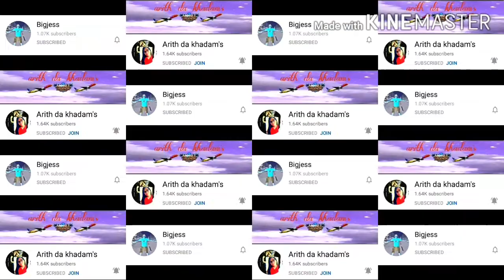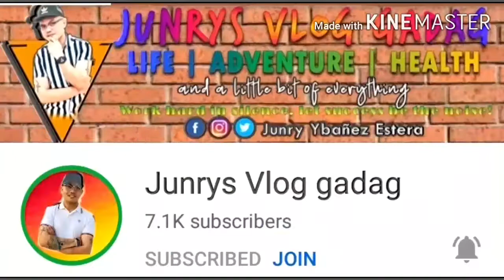HOW TO ATTACH SNAP BUTTON ON A FABRIC